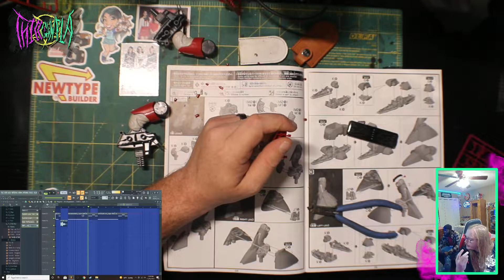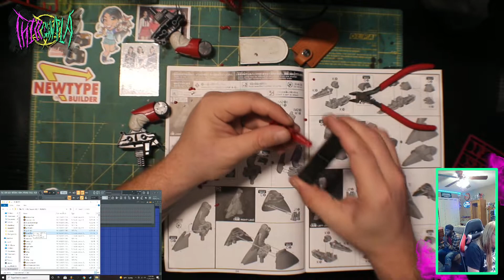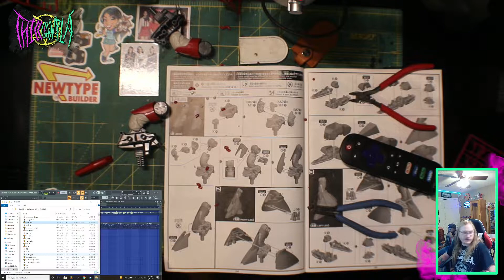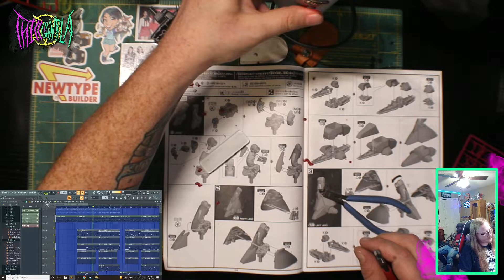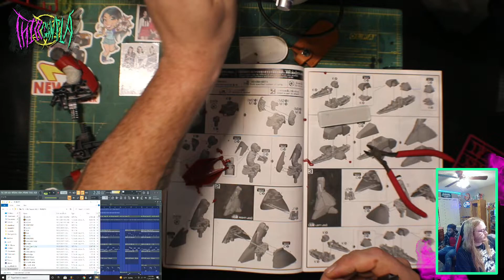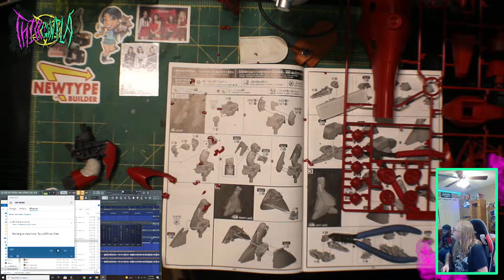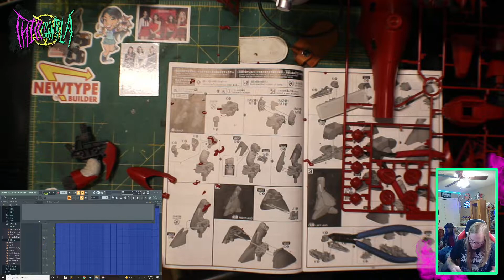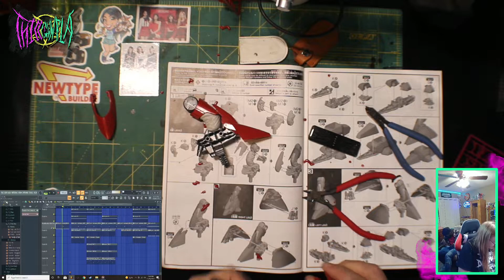HG Nightingale Build: Part 2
THICC BUILD IS THICC
Also witness Coldtrae Kenshin in the act making beats for my stream!